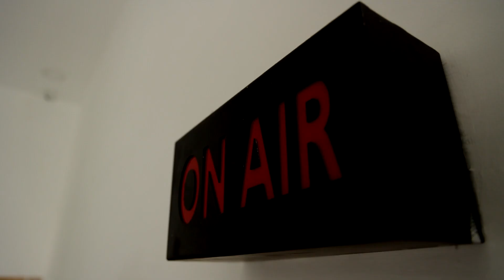எனக்கு பிடித்த படத்தில் மட்டுமே சிறந்து நடிப்பேன் - நடிகர் அதர்வா | Atharvaa | Trigger Movie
எனக்கு பிடித்த படத்தில் மட்டுமே சிறந்து நடிப்பேன் - நடிகர் அதர்வா